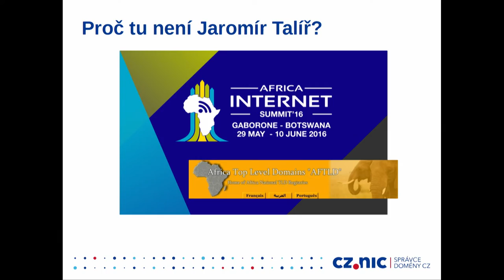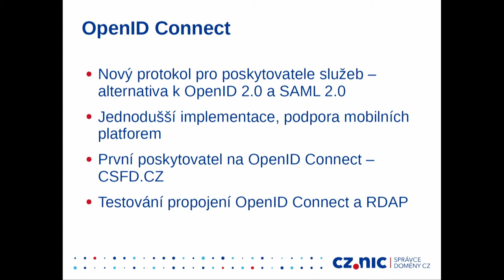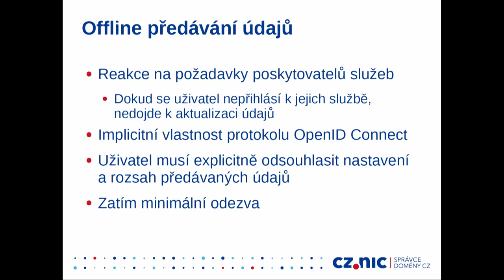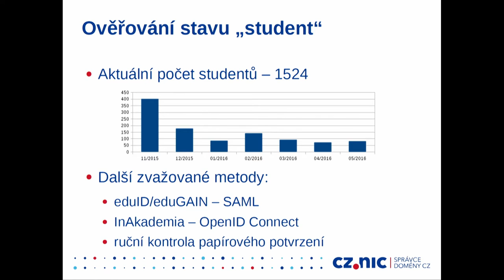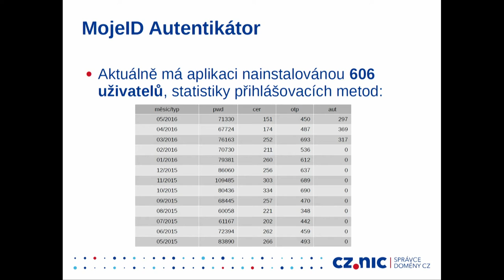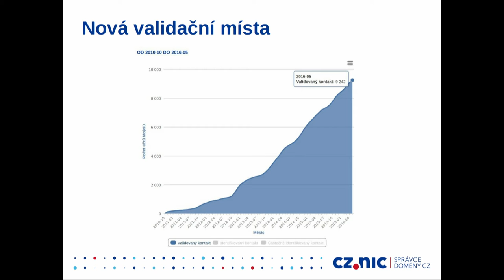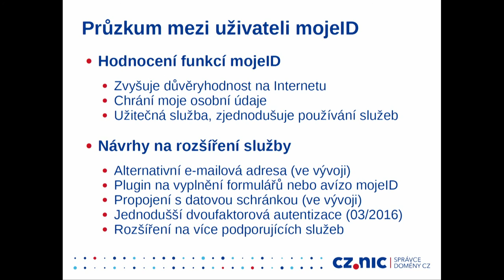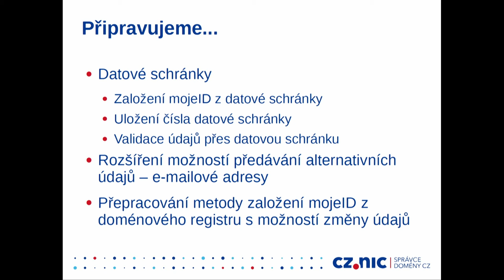Novinky v MojeID - Zdeněk Brůna (CZ.NIC)